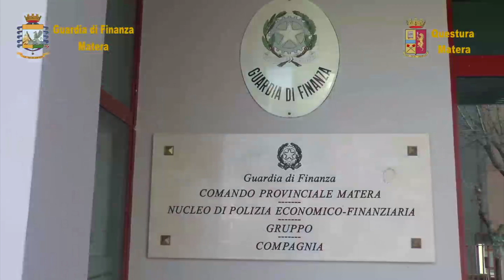Sequestro di beni mobili e immobili tra Policoro e Scanzano da parte di Guardia di Finanza e Polizia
Dieci tra fabbricati e terreni, quattro rapporti bancari e postali, denaro contante e quattro fra auto e motocicli tra Policoro e Scanzano Jonico.
Sono questi i beni sequestrati congiuntamente dagli uomini della Guardia di Finanza e della Polizia di Stato nei confronti di Gerardo Schettino, considerato dagli inquirenti “elemento apicale” di un clan operante nella zona jonica dedito al racket delle estorsioni e allo spaccio di stupefacenti.
Il provvedimento giudiziario fa seguito ad una indagine patrimoniale effettuata dagli investigatori delle due Forze di Polizia coordinate dalla Direzione Distrettuale Antimafia di Potenza nei confronti di  Schettino e fa seguito a una serie di ordinanze di custodia cautelare eseguite a partire dal mese di ottobre 2018 fino al 2020, nell’ambito di diverse operazioni coordinate dalla DDA di Potenza, che hanno riguardato il sodalizio, dedito al racket delle estorsioni ed allo spaccio di stupefacenti.
Secondo quanto riferito dagli inquirenti gli accertamenti effettuati, estesi anche ai componenti del nucleo familiare secondo quanto previsto dal Codice Antimafia, avrebbero evidenziato come, a fronte di redditi di modesta entità (ritenuti insufficienti a soddisfare in pieno le primarie esigenze), l’intero nucleo familiare avesse accumulato beni e disponibilità sproporzionate ed ingiustificabili.
Alla luce della evidente disparità tra i redditi conseguiti ed il patrimonio ricostruito attraverso l’indagine, il Tribunale ha disposto la confisca dei beni mobili e immobili.
L’operazione conferma ulteriormente l’impegno della Procura della Repubblica di Potenza — Direzione Distrettuale Antimafia e delle diverse Forze di Polizia, nell’attività di contrasto alla criminalità organizzata attraverso l’aggressione ai patrimoni illecitamente costituiti.
Emmenews.tv
La webtv del metapontino